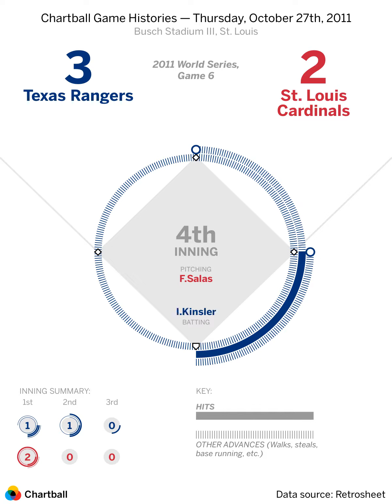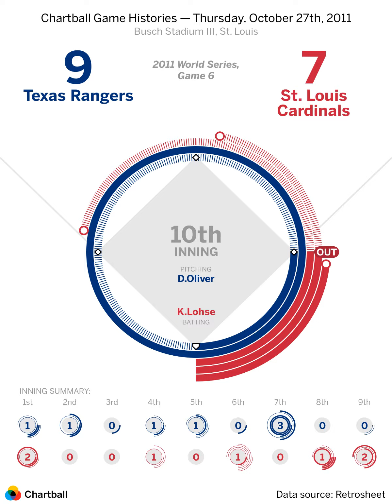2011 World Series, Game 6: Texas Rangers at St. Louis Cardinals — Thursday, October 27, 2011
Game played at Busch Stadium III in St. Louis.  The starting pitchers were Colby Lewis and Jaime Garcia. The winning pitcher was Jake Westbrook. Data source: The information used here was obtained free of charge from and is copyrighted by Retrosheet.